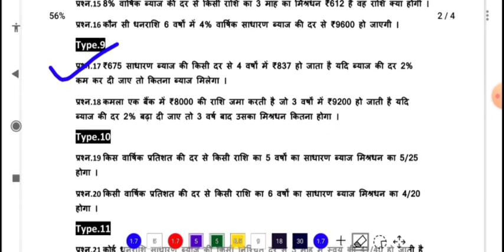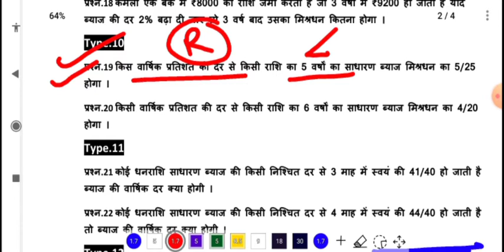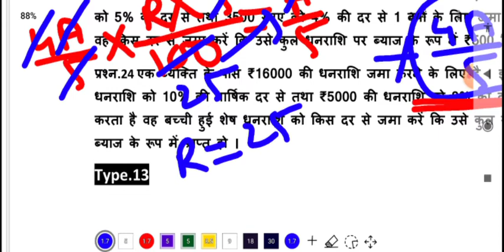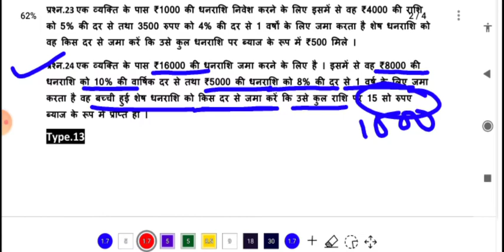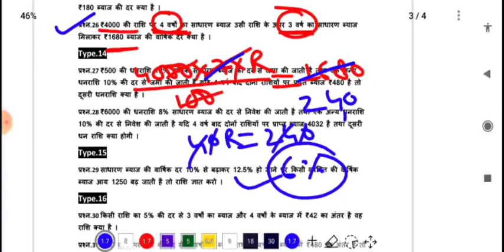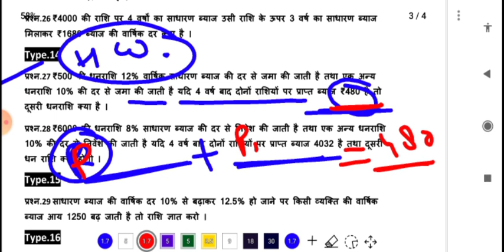Math PERCENTAGE PART 2 LIVE SESSION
HELLO FRIENDS

WELCOME TO "DEEPU CLASSES"
WE ARE HERE TO PROVIDE YOU BEST STUDY CONTENT RELATED TO UPCOMING COMPETITIVE EXAM.

TELEGRAM LINK FOR LIVE QUIZ AND PDF:-
Live_quiz⏰⏰🎯🎯

SEARCH AS:- deepuclasses

current affairs
current affairs
bank exam,
news